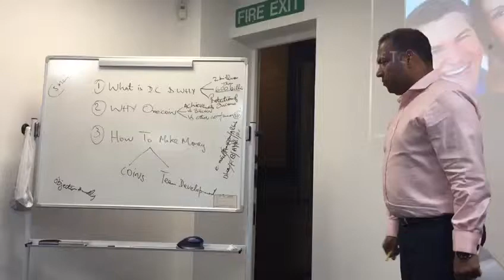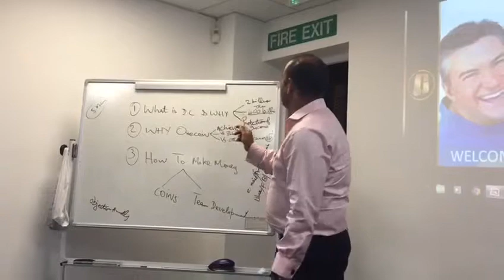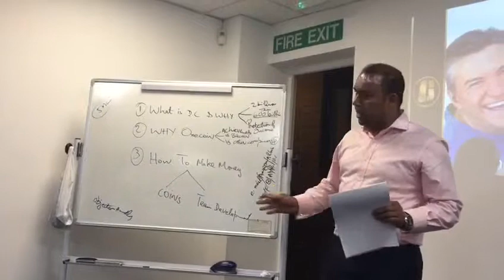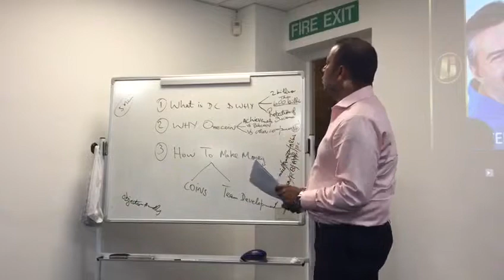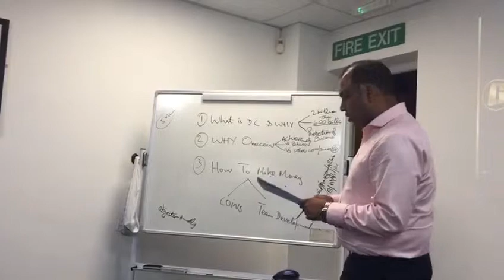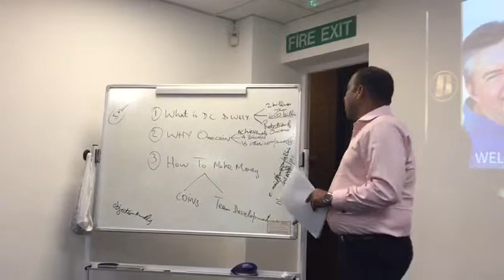OneLIFE presentation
OneLIFE presentation in Docklands @ diamonds club uk .
onelife.eu

Thanks